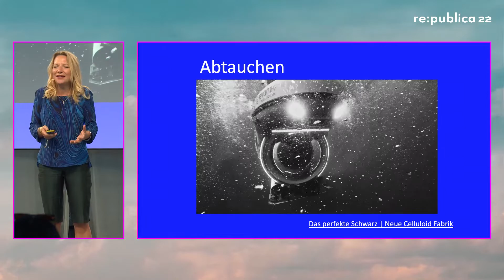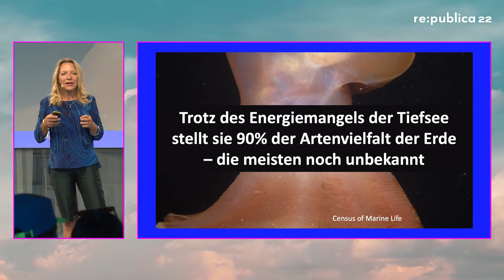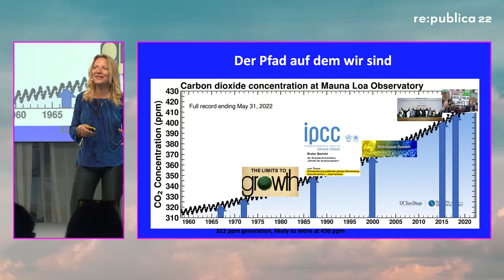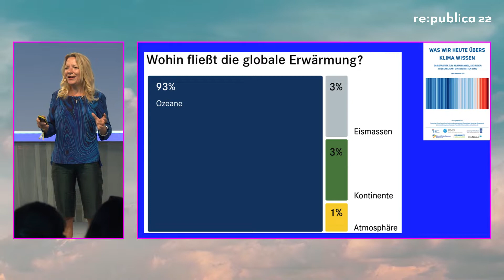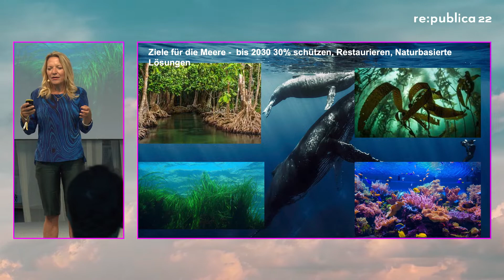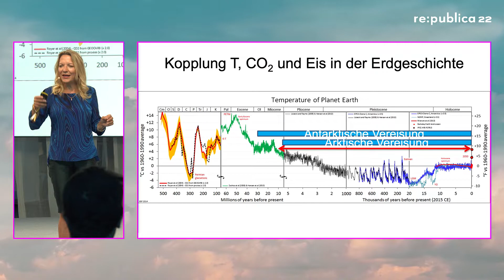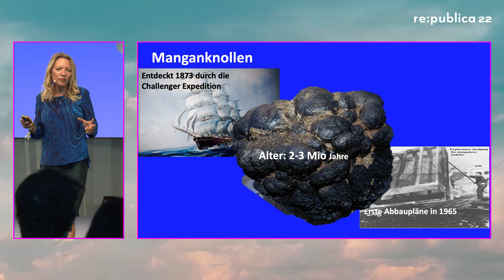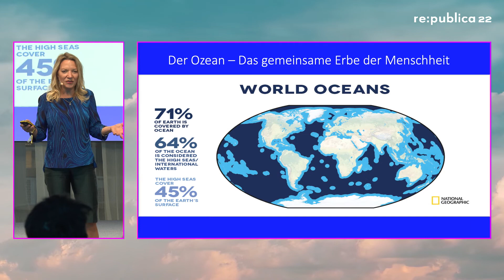[EN] re:publica 2022: Antje Boetius: Ozean-Nexus - Dekade der Entscheidungen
Alles Leben auf der Erde ist mit dem Ozean vernetzt – direkt oder indirekt. So wirkt auch jegliche Änderung unseres Verhaltens auf den Ozean. Der Vortrag der Tiefseeforscherin Prof. Antje Boetius diskutiert, welche großen Stellschrauben für die Zukunftsgestaltung jetzt wichtig sind und wo Raum für Hoffnung ist.